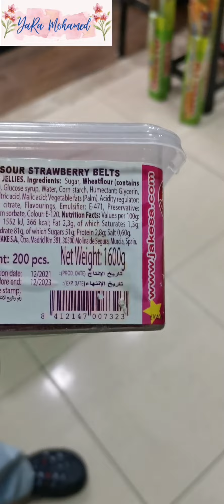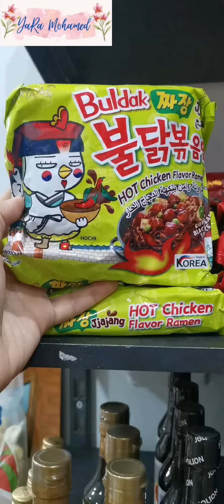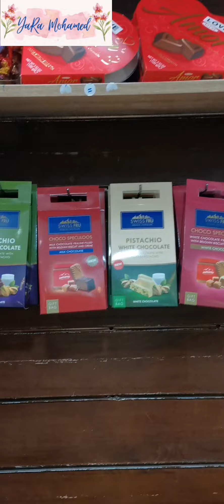تعالو اقولكم السعاده بتبدا منين 💃 جولتي عند مصدر السعاده 😍🙈